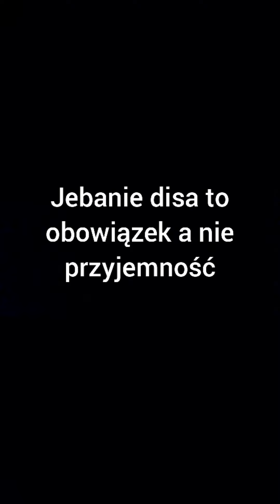Dlaczego warto odinstalować Tik Toka #3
JD orka